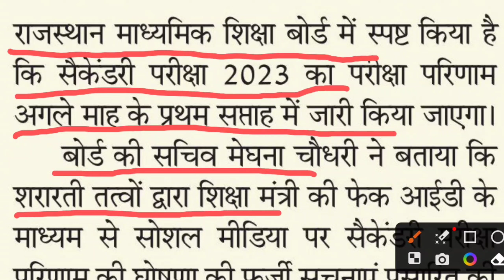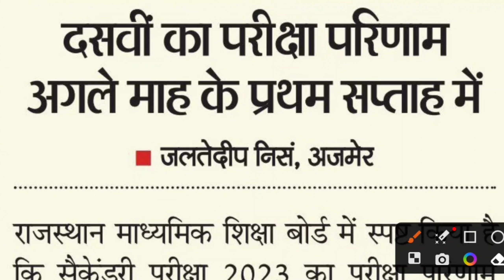rbse result 2023 ll rbse 10th result 2023 l rbse 10th result 2023 kab aayega l result date 2023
Rajasthan board result class 10th kab aayega, Rajasthan board class 10th result update today, RBSE class 10th result update class 10th, RBSE class 5th result kab aayega

rbse board result 2023,rbse 10th result 2023,rbse result
2023,rajasthan Board result 2023,rbse 12th result
2023,rbse class 10 result 2023,rbse class 12 result
2023,Rajasthan Board Class 10 Result 2023, Rajasthan
Board Class 12 Result 2023,rbse result 2023 class 10,rbse
result 2023 class 12,rbse result 2023 kab aayega, rbse
10th board result 2023,rbse 10th board exam result date
2023,rbse 10th board result kab aayega 2023,rajasthan
10th result 2023,how to check rbse 10th board exam
result 2023,rajasthan board 10th board ka result 2023,rbse
10th class result 2023,rbse result 2023,rbse board result
2023,rbse 10th class ka result kaise dekhe,rbse 8th result
2023,rbse 10th board class ka result 2023,rajasthan board
10th result 2023,rbse 10th result 2023,class 10th, rbse
board result 2023,rbse 10th board exam result date
2023,rbse 10th board result 2023,rbse result 2023,rbse
10th board result kab aayega 2023,rbse 8th result
2023,rbse board exam 2023 news today,rajasthan 10th
result 2023,rbse 10th class result 2023,how to check rbse
10th board exam result 2023,rbse 8th board class ka
result 2023,rajasthan board 1 Oth board ka result 2023,rbse
latest news, 12th rbse result 2023 date,12th rbse result
2023,rbse result 2023 news